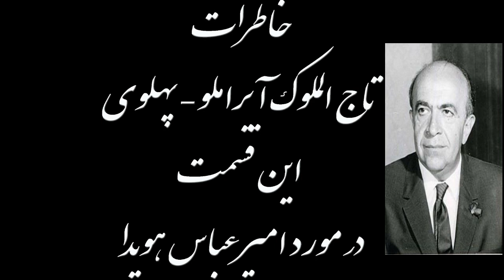خاطرات ملکه مادر تاج الملوک آیراملوازدزدی های رجالیون درضیافت های دربارتا نخست وزیری امیر عباس هویدا